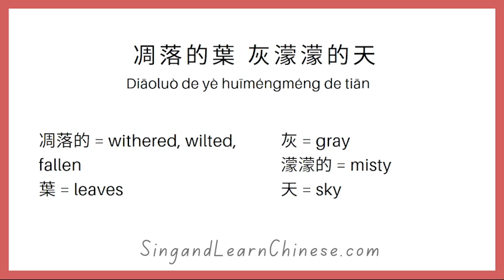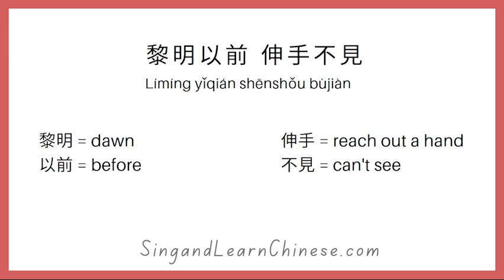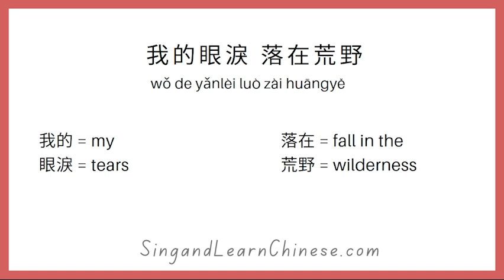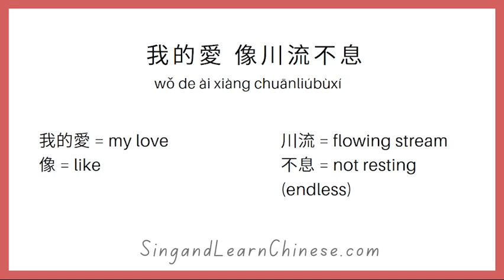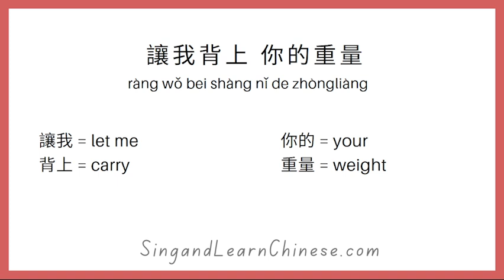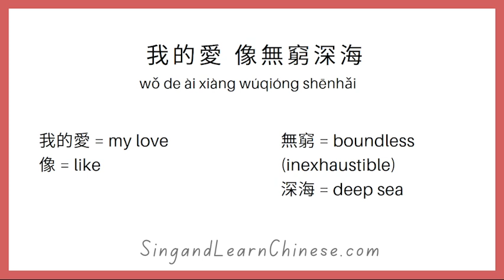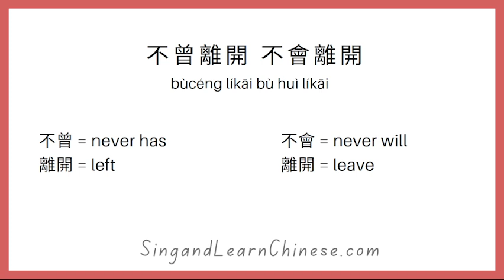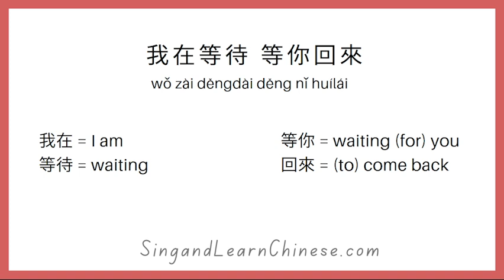Learn Chinese with GEM's (鄧紫棋 | Gloria Tang) Gloria (Chinese version)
Who knows, your song may be next on the list ;)

Tools I use:

Presonus Audiobox audio interface